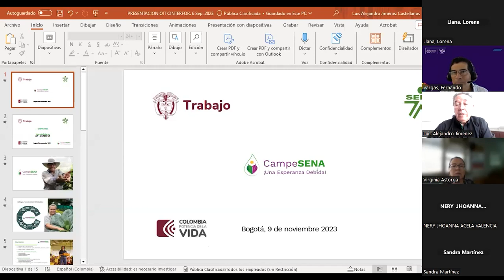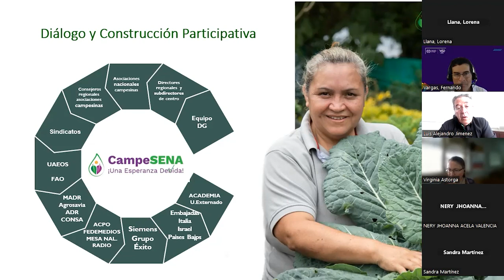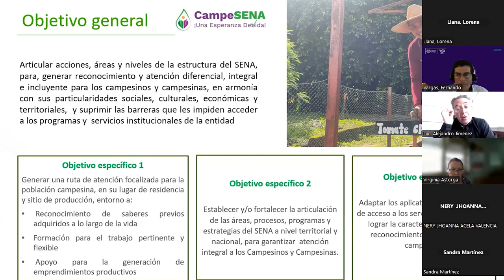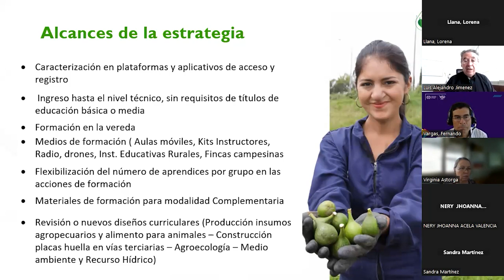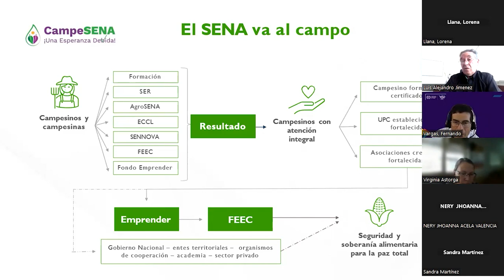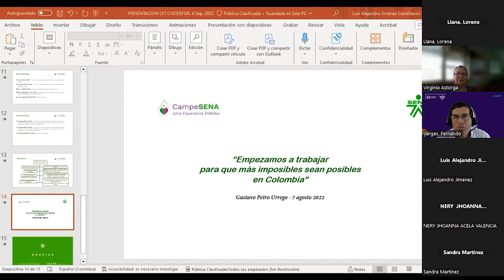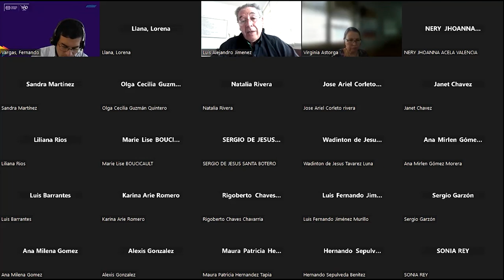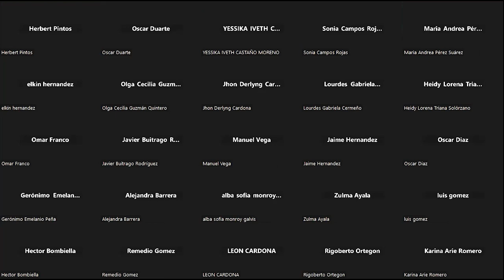Videoconferencia 9/11: Facilitando la formación al sector rural. La estrategia campesena